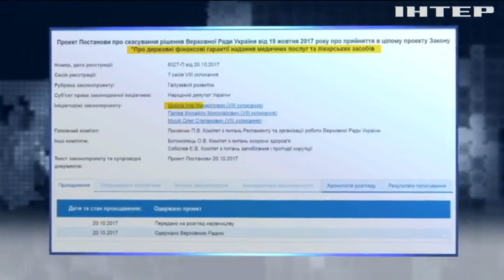Медицинскую реформу подпишут не ранее 7 ноября